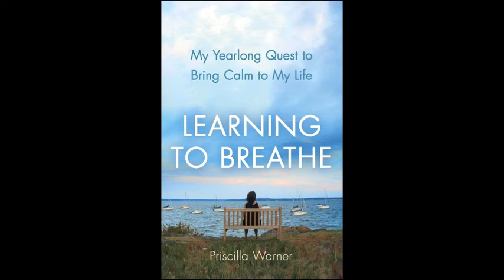Quansoo Road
Breathtaking Moment Watching Summer Sunlight Through Trees on a Dirt Road in Martha's Vinayard